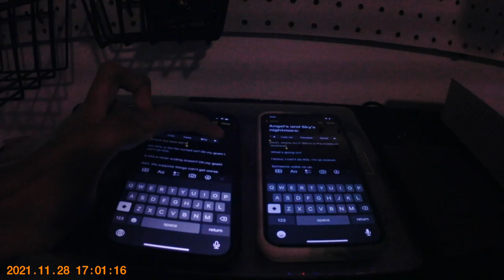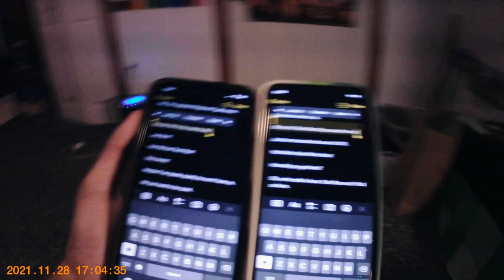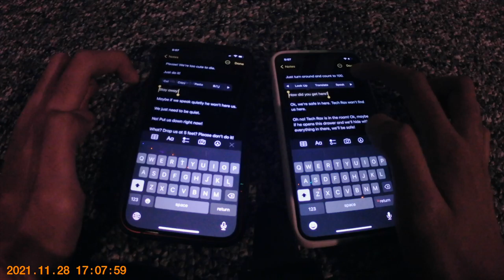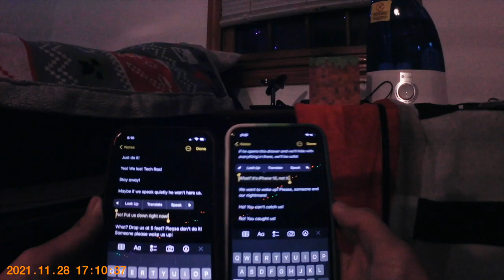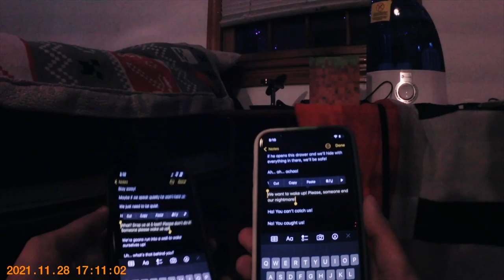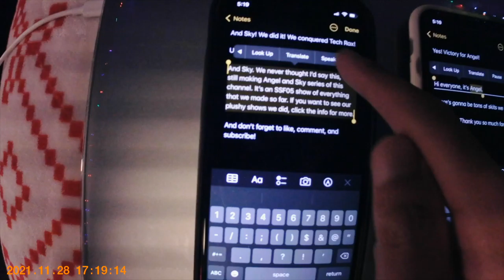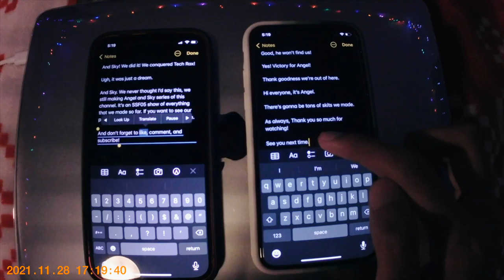Angel's and Sky's Nightmare (Inspired by Sky craft and SuperMario127)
Both are having a nightmare! Some clips are referencing to SuperMario127 SuperMario127!